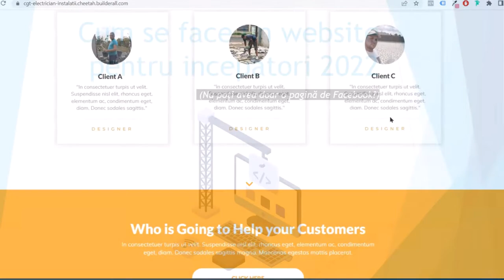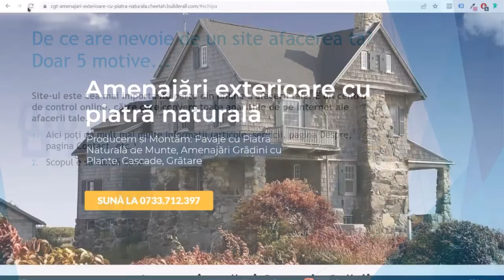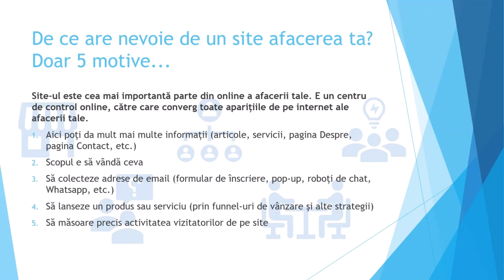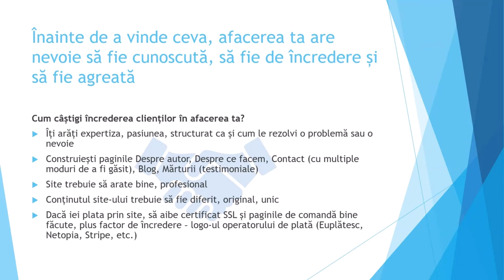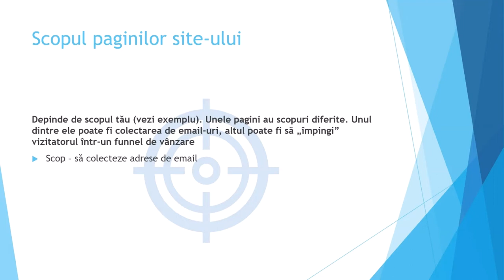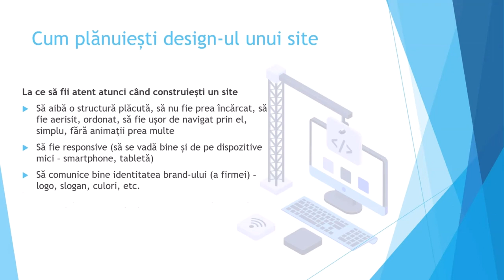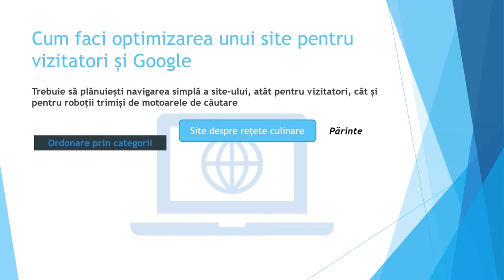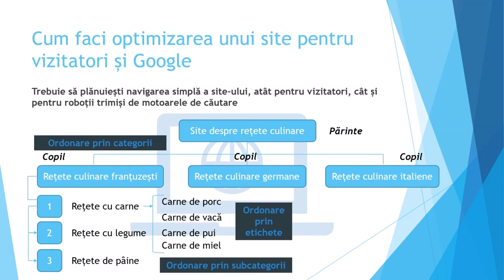Tutorialegratuite cum se face un website pentru incepatori 2022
În acest video am să-ți arăt cum se face un website pentru incepatori. Pentru mai multe tutoriale și articole, vizitează

Vei vedea de ce ai nevoie neapărat de un site, cum să planifici site-ul, ce scop are, cum faci vizitatorii site-ului să stea mai mult pe el, cum plănuiești design-ul și cum să apari mai ușor cu el pe Google.

De ce nu poți apărea online ca afacere doar cu o pagină de Facebook?

Pe scurt, pentru că asta înseamnă că nu ai o afacere încă, dacă nu-ți poți permite măcar să-ți cumperi un domeniu și găzduire pentru un site... și cauți metode gratuite de a avea o pagină pe internet..

Iată doar 5 motive pentru care o pagină de Fb nu face cât un site:

1. Pe pagina de Facebook, informațiile noi sunt puse unele peste altele în postări. Cum faci să mai găsești o postare de acum 1 an dacă postezi des??

2. Pe pagina de Facebook, nu poți să scrii tot ce vrei tu, nu poți să scrii cât vrei tu, nu poți pune orice fel de imagini

3. Pagina nu este a TA. Este controlată de Facebook. Ei pot decide oricând dacă vor, s-o șteargă, s-o facă inaccesibilă sau s-o blocheze

4. Pagina de Facebook este mai mult ca o secțiune de relații cu publicul unde răspunzi la întrebările celor interesați de produsele/serviciile tale (de exemplu: „Pot discuta cu cineva?, Care este adresa?, Pot face o programare?”)

5. Pe pagina de Facebook, indiferent câți oameni interesați de serviciile/produsele tale ai, nu ai controlul lor, nu ai o listă cu ei, ca să-i contactezi când vrei, nu le poți trimite oricâte mesaje vrei cu oferte, iar dacă nu plătești reclame prin FB Ads, postările tale nu ajung decât la 2-3% din cei care îți urmăresc pagina

Site-ul este cea mai importantă parte din online a afacerii tale. E un centru de control online, către care converg toate aparițiile de pe internet ale afacerii tale.

Iată doar 5 motive pentru care afacerea ta are nevoie de un site:

1. Aici poți da mult mai multe informații (articole, servicii, pagina Despre, pagina Contact, etc.)
2. Scopul e să vândă ceva
3. Să colecteze adrese de email (formular de înscriere, pop-up, roboți de chat, Whatsapp, etc.)
4. Să lanseze un produs sau serviciu (prin funnel-uri de vânzare și alte strategii)
5. Să măsoare precis activitatea vizitatorilor de pe site

Dar..., înainte de a vinde ceva, afacerea ta are nevoie să fie cunoscută, să fie de încredere și să fie agreată. În video îți arăt ce și cum..

Îți voi mai spune și cum să faci ca vizitatorii să stea mai mult pe site-ul tău.

Și scopul paginilor unui site, tipuri de site-uri, cum plănuiești design-ul unui site și cum faci optimizarea unui site pentru vizitatori și Google.

Nu contează cu ce tehnologie îți faci site-ul, important este să îl faci.